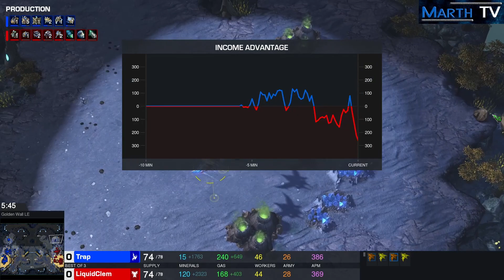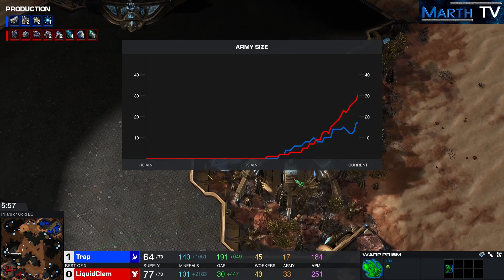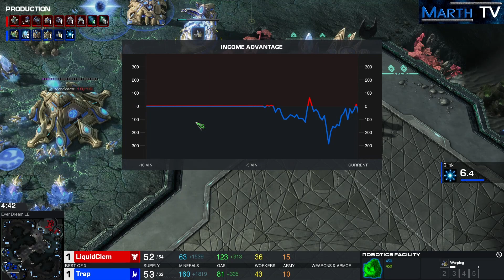StarCraft 2 - Replay-Cast #1307 - Clem (T) vs Trap (P) - DH SummerMasters Gruppe D [Deutsch]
Clem kämpft um sein Weiterkommen